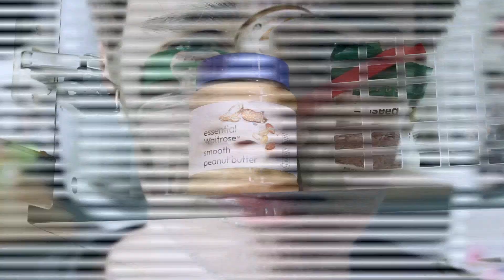Peanut Revenge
my sheeiittt